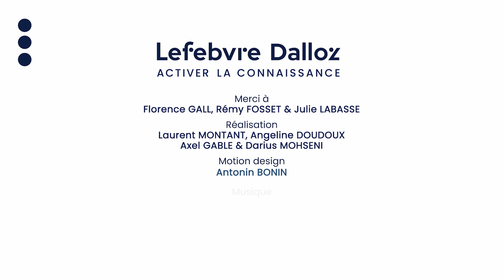5 minutes d’arrêts en droit de la famille - Episode 4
Retrouvez en vidéo la présentation de 3 arrêts marquants en droit de la famille avec Julie Labasse, rédactrice en droit de la famille et Rémy Fosset, rédacteur coresponsable du Mémento patrimoine ; présentation animée par Florence Gall, rédactrice coresponsable Mémento Droit de la famille et du BPAT.

Merci à Florence GALL, Julie LABASSE et Rémy FOSSET
Réalisation : Laurent MONTANT, Axel GABLE et Darius MOHSENI
Motion Design : Antonin BONIN
Musique : New Success - Ricky Bombino, Tesla - Jingle et Ketsa - Electronic Realm